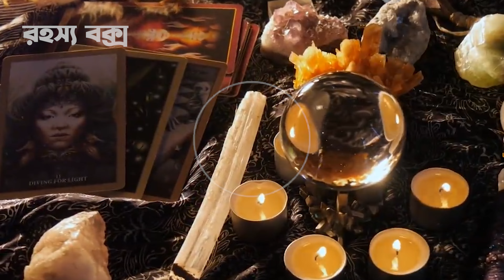পাপুয়া নিউগিনি মেয়েরা সব পুরুষের ভোগের পন্য । Amazing Facts About Papua New Guinea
# Papua_Ne_ Guinea

If you want real informative mysteries videos. Thank you so much.